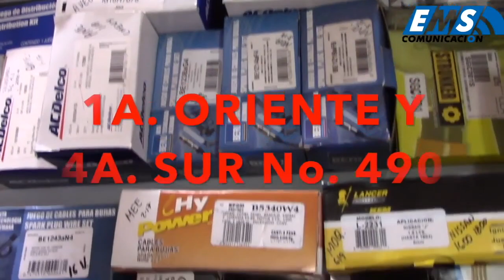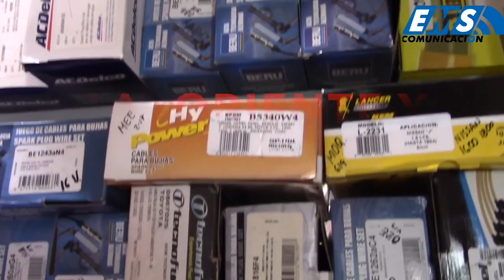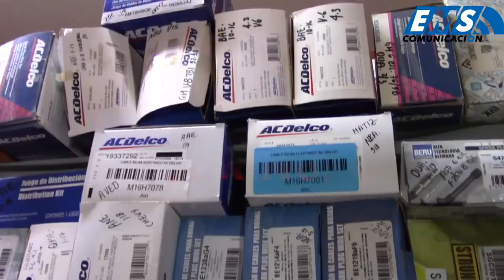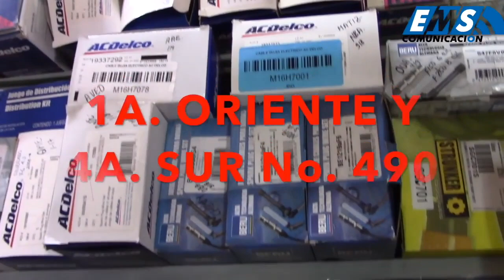SINERGIA Primer Celular de mi Hijo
En compañia del Prof. Ramon Tomasini y Rafa, platicamos sobre cuales deben ser las condiciones que se deben de tomar en cuenta al darle su primer telefono a tu hijo.